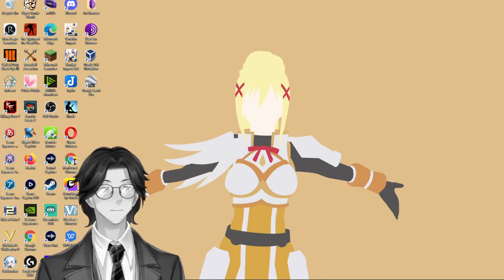To Write or Not to Write from The Writer, Vol. VI, Apr 1892 By Susan Andrews Rice: Audiobook Gaming